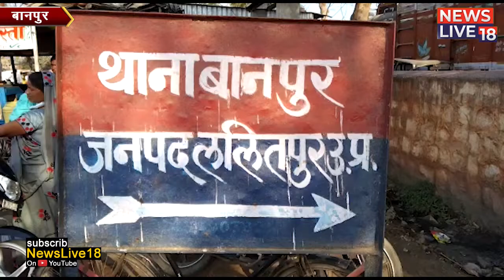बानपुर थाना परिसर में आगामी पर्व ईदुज्जुहा बकरीद को दृष्टिगत रखते हुए सुरक्षा व्यवस्था की समीक्षा की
बानपुर - आज कस्बे के थाना परिसर में आगामी पर्व ईदुज्जुहा (बकरीद) को दृष्टिगत रखते हुए सुरक्षा व्यवस्था की समीक्षा की गयी । आज सायं थाना बानपुर प्रांगण में  नायब तहसीलदार महरौनी सौरभ सिंह व थानाध्यक्ष बानपुर अनुज गंगवार की अध्यक्षता में पीस कमेटी की बैठक की गयी । जिसमें आगामी पर्व ईदुज्जुहा (बकरीद) को लेकर सुरक्षा व्यवस्था की समीक्षा की गयी त्यौहार के दौरान शराब व जुऐं जैसे अनैतिक कार्यों के रोकथाम के वारे में कस्बे व क्षेत्र सम्भ्रान्त के लोगों की भूमिका की भी समीक्षा की गयी । इस अवसर नायब तहसीलदार ने कहा कि हमें त्यौहारों पर सभी प्रकार का वैमनस्य त्यागकर प्रेम व सदभाव फैलाना चाहिए व मानवता के कल्याण हेतू प्रयासरत रहना चाहिए इसी क्रम में थानाध्यक्ष बानपुर ने कहा कि सभी लोग शासन प्रशासन की गाइडलाइन के अनुसार ही त्यौहार मनाना सुनिश्चित करें व समाज में जागरूकता फैलाने का कार्य करें अन्त में सभी को* आगामी पर्व की शुभकामनाऐं व इस अवसर पर हाफिज शाहिद रजा, सदर अख्तर पठान,अजीज खां  मंसूरी,मंझले राजा एडवोकेट,फूल सिंह यादव,सलमान खां,अरबाज खां,गंगा सिंह जादौन,केहर राजपूत, राममिलन पाल,सुन्दर अहिरवार,निसार खां कैलगुवां,इब्बू लम्बरदार व जाविर खान व बानपुर मीडिया सहित थाना बानपुर पुलिस स्टॉफ मौजूद रहा । बैठक  का सफल संचालन सहावेन्द्र प्रताप सिंह गहरवार ने किया ।